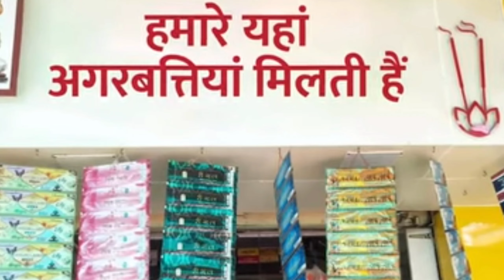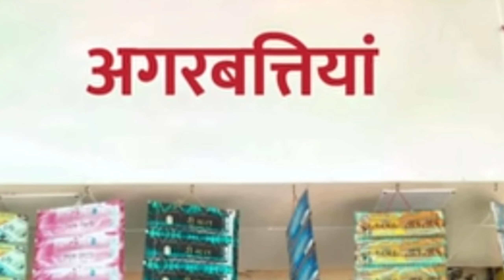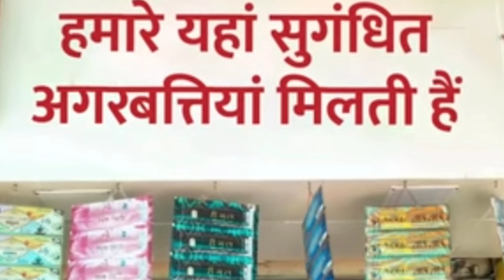एक गलत सलाह |motivational video in hindi for success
नमस्कार दोस्तों यह छोटी सी कहानी आप को बहुत कुछ सीखा सकती है
     हमारे चैनल का उद्देश्य है कि उन लोगो को मोटीवेट करना और सही राह दिखाना जो अपने  लक्ष्य तक पहुंचने के  लिये कोशिश करते हुए बीच मे ही हार मनाने लगे है या हार मान चुके है हम  आप के लिये ऐसी मोटिवेशन से भरपूर कहानियाँ लाते रहेंगे, चैनल से जुड़े रहिये
     धन्यवाद 🙏